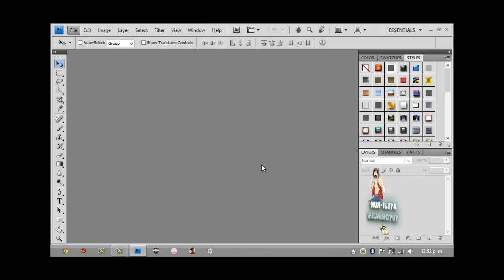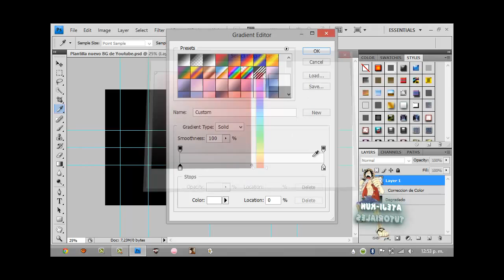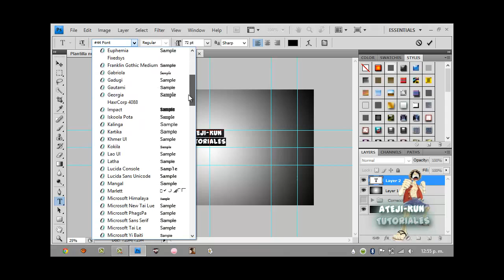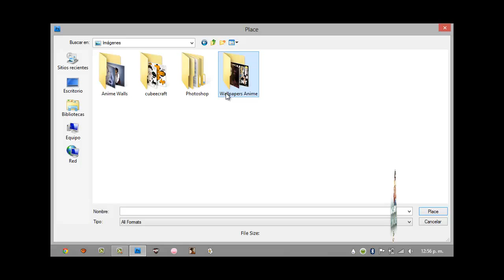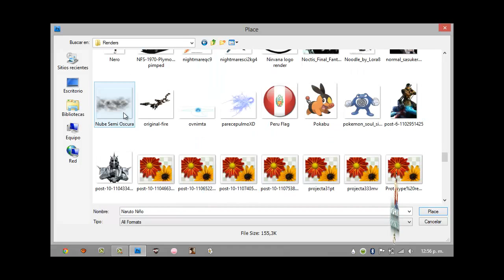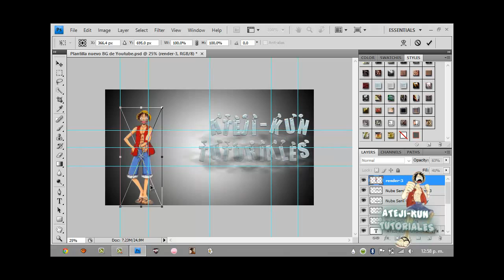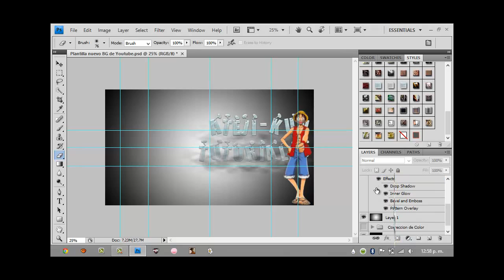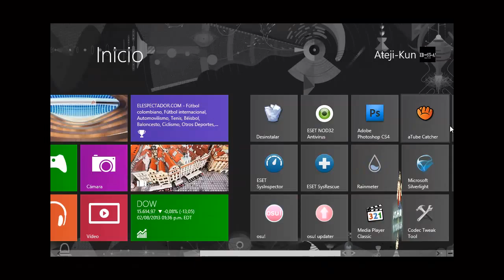Presentacion del canal // de que trata // que tipo de videos subiremos // Atjei-Kun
Konichiwa Mina!!

(/^w^)/(/^w^)/(/^w^)/(/^w^)/(/^w^)/(/^w^)/(/^w^)/(/^w^)/(/^w^)/(/^w^)/(/^w^)/(/^w^)/

Bueno gente como mencione en el video, este es para informarles para que es este canal y que contendra, lo que veremos en el canal seran:

-Tutoriales.
-Recomendaciones de juegos, programas y web sites.
-GamePlay comentados y online.
-Regalos.
-E instrucciones para muchas mas cosas.
Muy pronto web site :D

\(^w^\)\(^w^\)\(^w^\)\(^w^\)\(^w^\)\(^w^\)\(^w^\)\(^w^\)\(^w^\)\(^w^\)\(^w^\)\(^w^\)